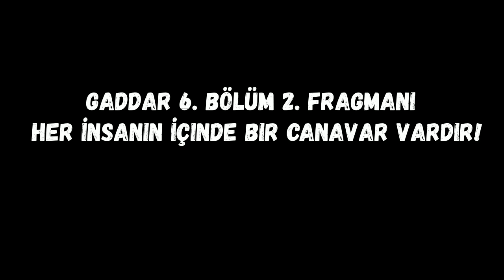Gaddar 6. Bölüm 2. Fragmanı - Her İnsanın İçinde Bir Canavar Vardır.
Askerden kafa izni yapmak için dönen Dağhan Yalçın (Çağatay Ulusoy) mahallesinde her şeyin tepetaklak olduğunu görür. Ailesi paramparça olmuş, kız arkadaşı Aydan (Sümeyye Aydoğan) mahalleden ayrılmıştır. Kız kardeşi Yağmur düşmanı Enver ile sevgili olmuş ve hamile kalmıştır. Erkek kardeşi Rüzgar okulu bırakmış ve ayrı eve çıkmıştır. Annesi ve babası birbirleriyle konuşmamaktadır. Bunu fırsat bilen Müdür lakaplı Kerem (Onur Saylak) kendisine bir teklifte bulunur ve olaylar gelişir.

KÜNYE
TÜR: DRAMA & AKSİYON
YAPIM ŞİRKETİ: AY YAPIM
YAPIMCI: KEREM ÇATAY
OYUNCULAR: ÇAĞATAY ULUSOY, SÜMEYYE AYDOĞAN, FATİH BERK ŞAHİN
YÖNETMEN: SİNAN ÖZTÜRK
SENARYO: HÜRER EBEOĞLU

YouTube kanalıma ve ailemize hoş geldiniz 🔥

Umut Gör Videoları, YouTube kanalımız "13 Aralık 2018" tarihinde kurulmuştur

Kanalımızda, Türkiye'de yaşanan olaylar hakkında fikirlerimizi yürüttüğümüz "Podcast" içerikleri, Türk dizileri hakkında yaptığımız "Analiz" videoları... Sizleri hem eğlendirecek hem de bilgi sahibi olmanızı sağlayacak içerikler ve son olarak da kısa videolar da bulunmaktadır...

PC ÖZELLİKLERİ 👇

Ekran Kartı:  AMD Radeon R7 240
İşlemci:  AMD Athlon (tm) II X2 220 Processor

gaddar
gaddar fragman
gaddar dizi
gaddar yeni dizi
gaddar ay yapım
gaddar analiz
gaddar çağatay ulusoy
gaddar dizi çağatay ulusoy
çağatay ulusoy gaddar
çağatay ulusoy gaddar dizisi
çağatay ulusoy yeni dizi gaddar
gaddar dizi fragman
gaddar dizisi fragman
gaddar fragman fox
gaddar fox
gaddar fragmanı
gaddar fox tv
gaddar dizi
gaddar dizisi
gaddar dizi fragman
gaddar dizisi 6 bölüm
gaddar dizi fox tv
gaddar dizisi analiz
gaddar dizi fragmanı
gaddar dizi fox
gaddar dizisi fragmanı
gaddar yeni dizi fragmanı
gaddar dizi 2 fragma
gaddar 2.bölüm fragman
gaddar 6 bölüm
gadar 6. bölüm fragman 2
gaddar 6. bölüm fragmanı
gaddar 6. bölüm
gaddar çağatay ulusoy
gaddar 6 bölüm fragman
gaddar 6 bölüm 2 fragman
gaddar 6 bölüm 2 fragmanı
gaddar 6 bölüm fragmanı 2
gaddar 6 bölüm fragman 2
gaddar 6. bölüm